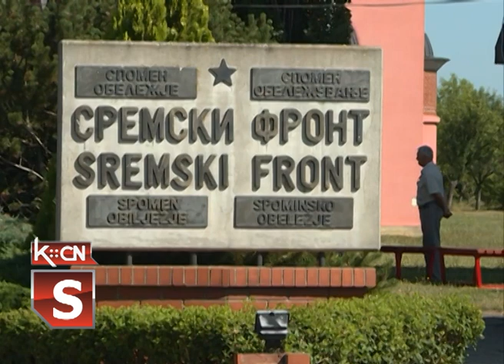Marš do Spomen obeležja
Udruženje građana „Srpski vitezovi“ iz Šida povodom proboja Sremskog fronta ove godine po drugi put organizuju marš do Spomen obeležja. Skup učesnika marša je  u nedelju 14. aprila u porti hrama Svetog oca Nikolaja u 9 časova. Do sada se prijavilo oko 500 učesnika iz raznih gradova u Srbiji a stići će i gosti iz Republike srpske.